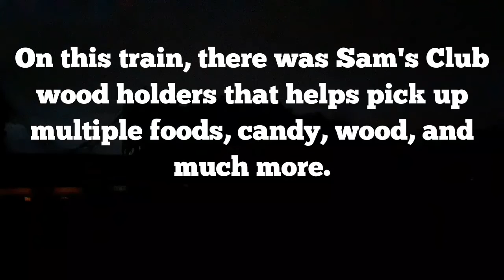NS train stops at Yard.